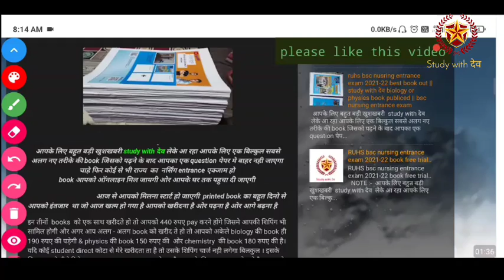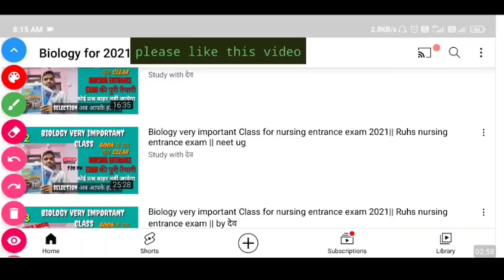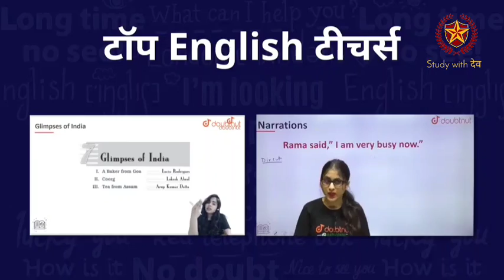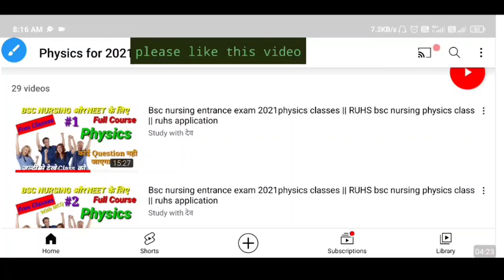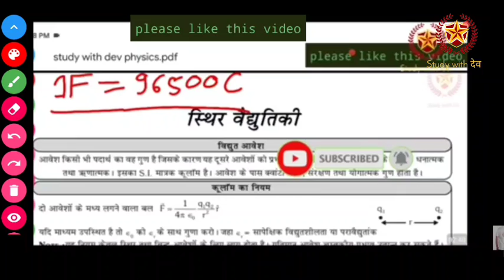Bsc nursing entrance exam best book free download || study with देव Book free download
1) Bas apne Doubt ki photo kheecho
2) Sawal ko crop karo
3) Turant Video solution pao

4 crore se jaada bachee karte hai Doubtnut App ka istemaal